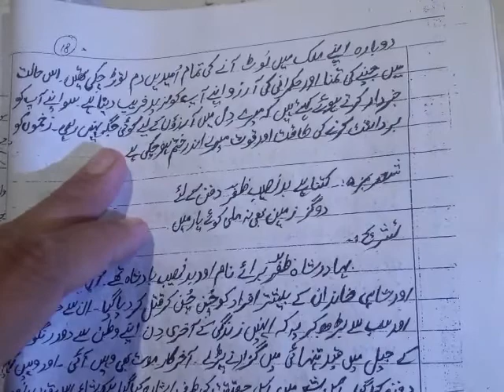Lecture 57 of Urdu for Grade VIII